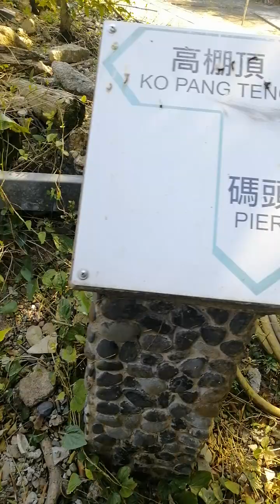kat o island hike